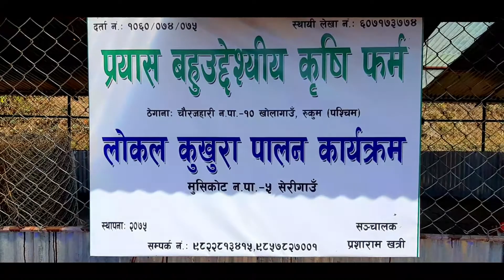Local Chicken Farm Musikot Khalanga Rukum Nepal | Hidden Page | Kumar Magar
गरे के हुँदैन र ??? घर नजिकै लोकल कुखुरा पालन, मुसिकोट रुकुम पश्चिम ।

Thanks for visit::

Hopefully
Hidden Page Team
2020